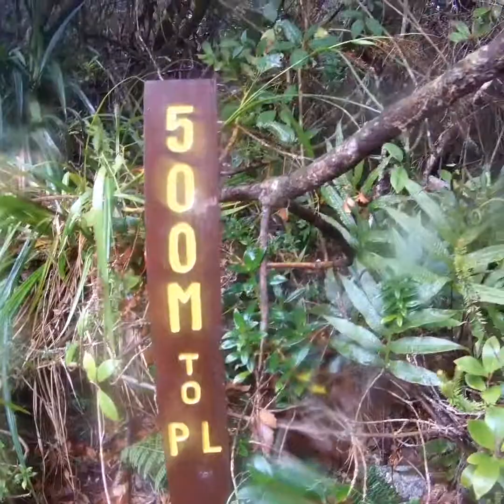Gunung kinabalu 4,095m. Hiking trip 2018